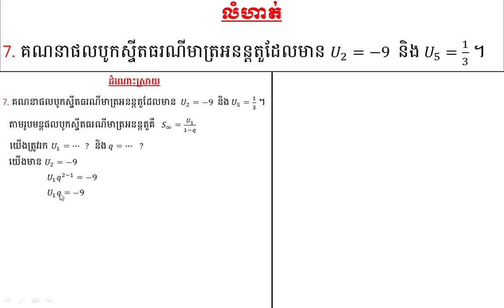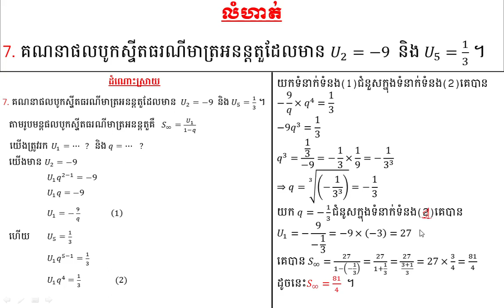កំណែលំហាត់ស៊ី្វតធរណីមាត្រ​| លំហាត់លេខ7|ថ្នាក់ទី១១|កំរិតមូលដ្ឋាន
Welcome to​ គណិតវិទ្យា  Channel!
Hello everyone! here is my official channel.I hope my channel will help you to learn mathematics from grade 4 to university,
answers to all practice's exercises, answers to all lesson's exercises that are following to Ministry of Education youth and sport.
@គណិតវិទ្យា
Thanks
You Have A Nice Day!
From គណិតវិទ្យា